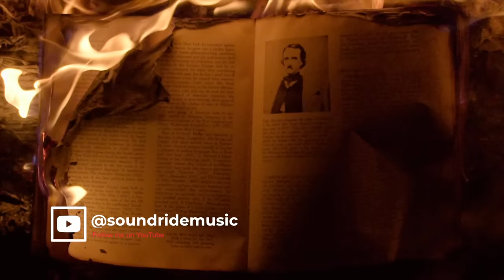Action Percussion Trailer NoCopyright Background Music / Rituals by Soundridemusic